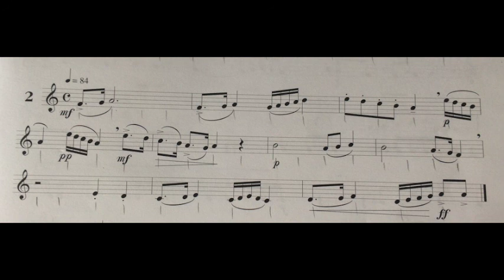Jollet n° 2 page 13 à 84